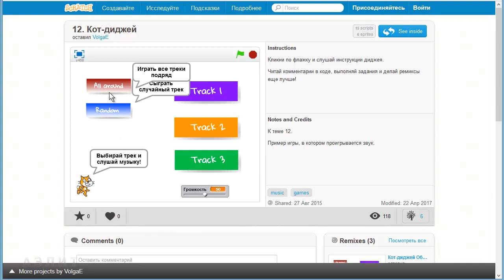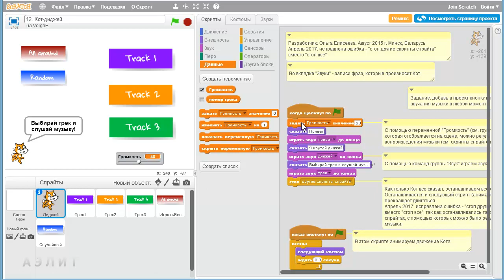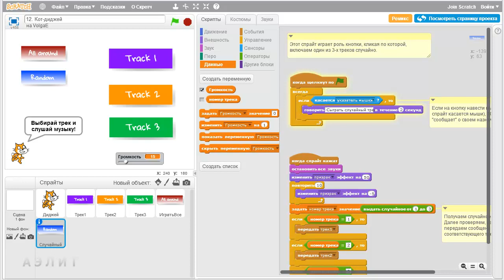Урок 22. Музыкальная игра "Кот-диджей" на Scratch. Часть 1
В 1-й части урока мы знакомимся с готовым примером игры "Кот-диджей" и запоминаем ее сценарий.

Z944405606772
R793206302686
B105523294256